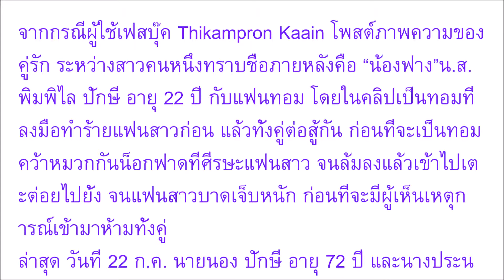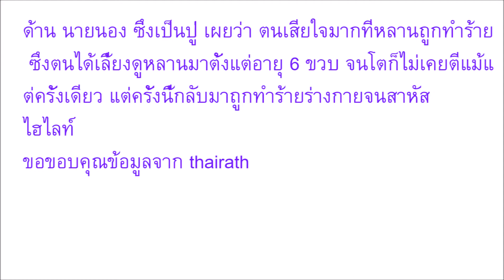เลี้ยงมาตั้งแต่ 6 ขวบไม่เคยตีสักครั้ง เปิดใจ ปู่ ย่า น้องฟาง หลังเห็นคลิป หลานรักถูกทำร้าย